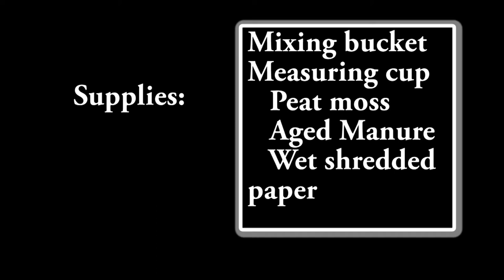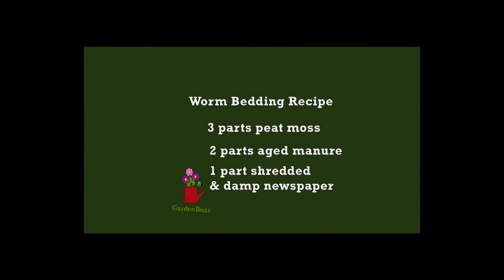How to set up a worm bin for worm composting.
Putting together the bedding for a worm bin.  Red wrigglers are the best worms for making compost, here is the bedding recipe that I use.